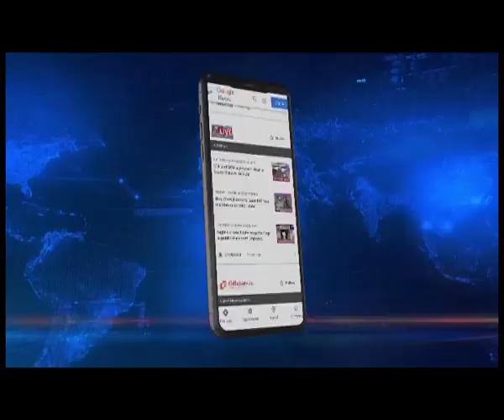कोशिशों की बदौलत खरीदी स्कूटर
सिपाझार निवासी सैदुल हक नाम के युवक ने छह साल से सिक्के जुटाकर खरीदा अपने सपनों का वाहन। युवक ने 1, 2, 5 और 10 रुपए के सिक्के इकठ्ठा कर HONDA DIO स्कूटी खरीदी।